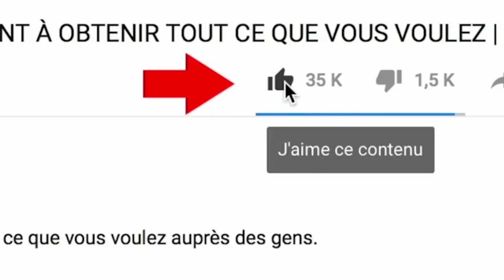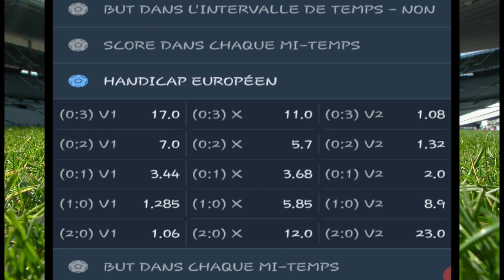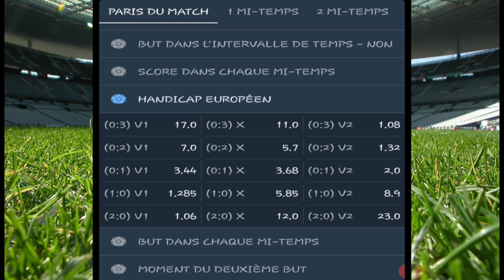Empocher 100€ avec ce pronostic inconnu [Pari Sportif]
Comment Gagner l'argent avec Handicap Européen sur 1xbet  ; dans cette vidéo je vous donne des astuces pour  limiter les pertes : )